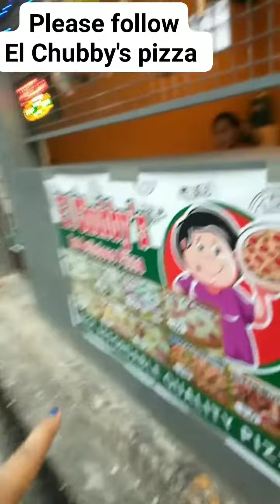EL CHUBBY'S PIZZA SOBRANG SARAP AT VERY AFFORDABLE 💕